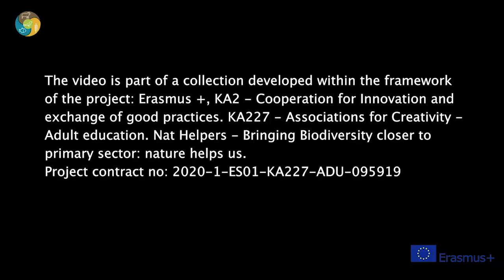1. Organic horticulture Nat Helpers